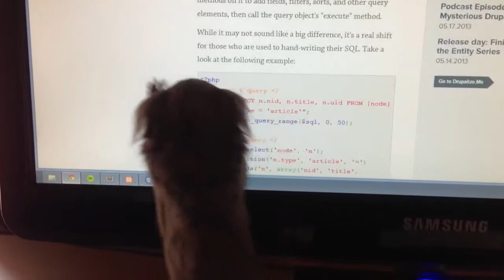Marmoset + Monitor = Cute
Our pet marmoset, Pixel, trying grab the mouse cursor. If I manage to get her to do it again I'll retake the video.